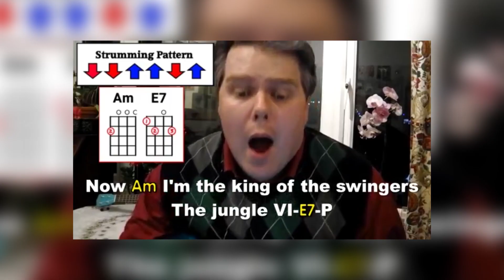20th Anniversary Retrospective Review | Devil May Cry 2 | PS2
Welcome Ladles & Jelly Spoons to the 1st Retrospective Review of 2023. This month we are looking at
Devil May Cry 2 is an action game published by Capcom in 2003 exclusively for the PlayStation 2. The game is set after the events of Devil May Cry and Devil May Cry: The Animated Series.[1] It has been criticized for a variety of development decisions, which made the game considerably different from its predecessor; among these decisions was the lowered difficulty.
Set in modern times, on the fictional island of Vie de Marli, the story centers on Dante and Lucia in their fight to stop a sinister businessman named Arius from raising the demon Argosax and achieving supreme power. The story is told primarily through a mixture of cutscenes using the game's engine and several pre-rendered full motion videos.

Credits,

Title: Pain Artist: Ship Wrek, Mia Vaile, NoCopyrightSounds Genre: Melodic Trap (2) © License: You’re free to use this song in any of your videos, but you must include the following credits in your video's description (Copy & Paste):
"Ship Wrek - Pain (feat. Mia Vaile)" is free to use on YouTube, Facebook and Instagram.

Studio Music,
Early Morning, by,